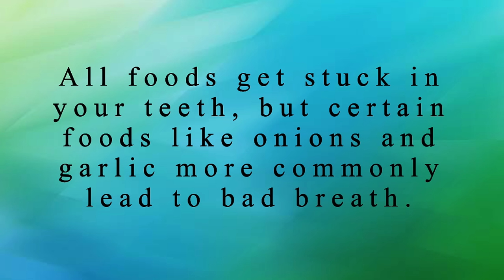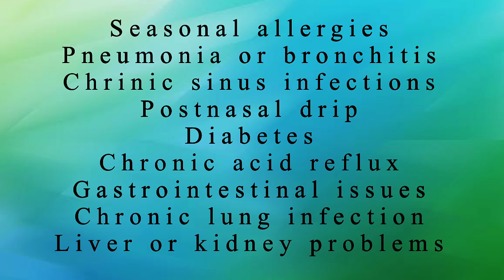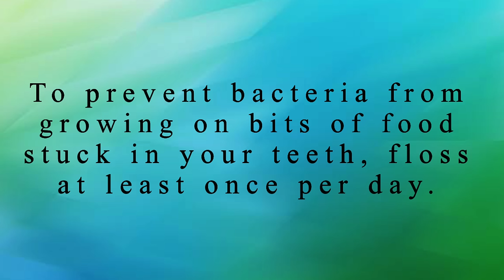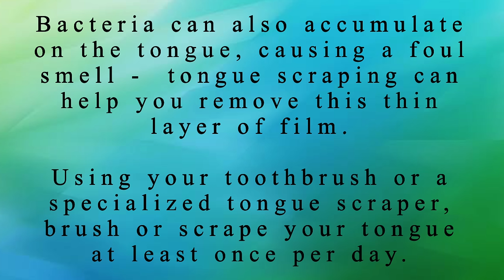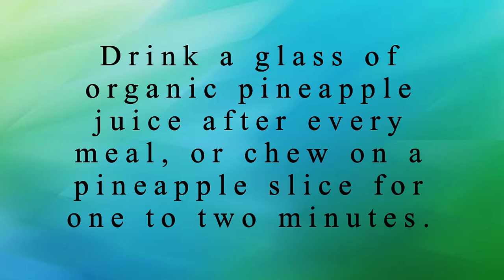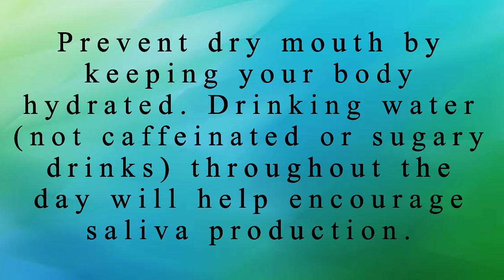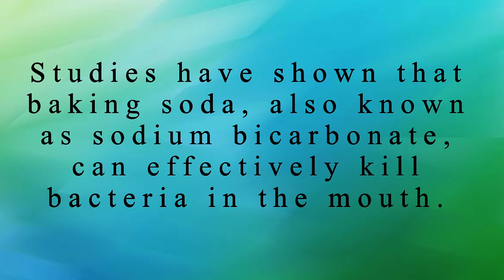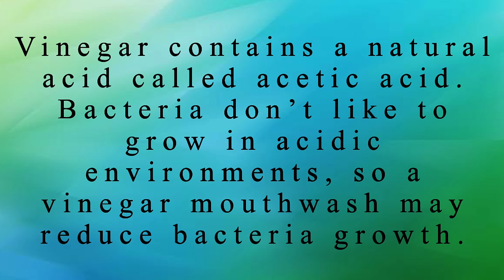Bad Breath Natural Remedies - Dr. Gary Sy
Dental hygiene, along with eating foods like parsley and pineapple, may help reduce bad breath that originates in the mouth. If you have bad breath due to a health condition, treating the condition may help.

Clinic details:
3rd Floor of Bell-Kenz Tower
127 Malakas Street